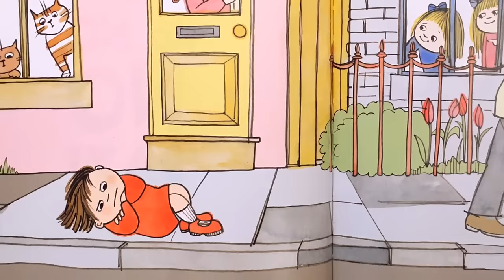“My No, No, No Day!” Read Aloud With custom LOL Bella doll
Bella is having a very bad day. Let’s find out what happened. Especially with custom Bella doll made out of LOL surprised doll and other dolls and toys!? I am sure you’d enjoy it!
This video is based on “My no, no, no, day!” by Rebeca Partterson.